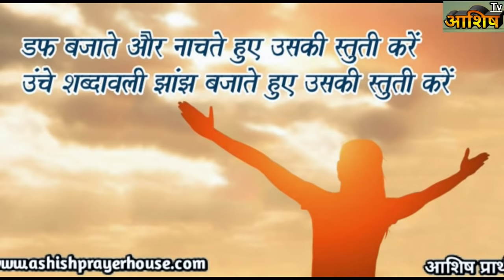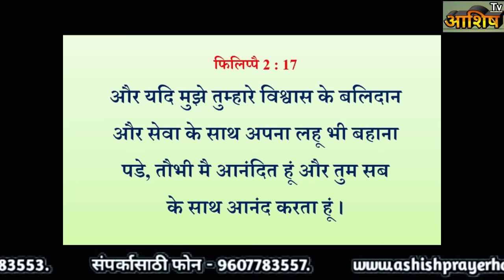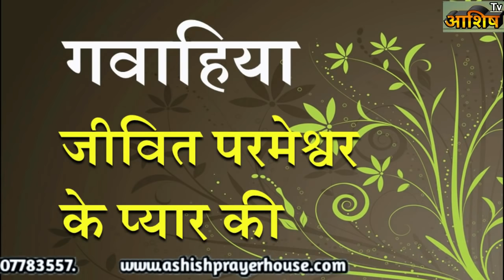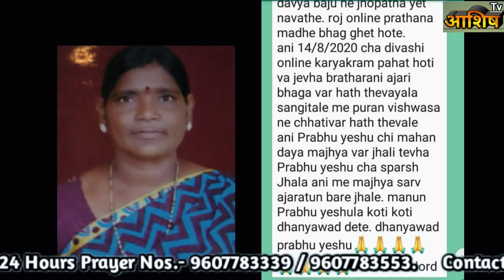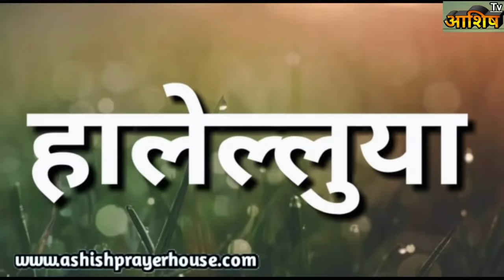आशिष प्रार्थना घर–नायगाव, प्रार्थनासभा हिंदी Ashish Prarthana Ghar-Naigaon, Live Stream 30 Aug 2020